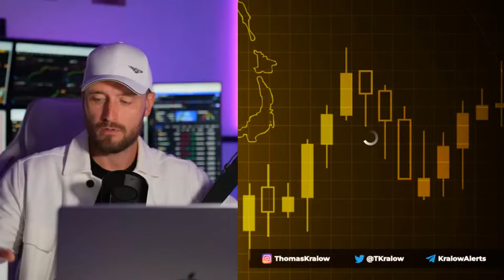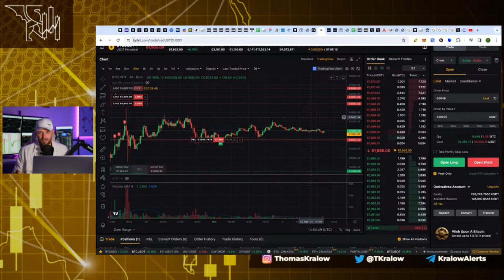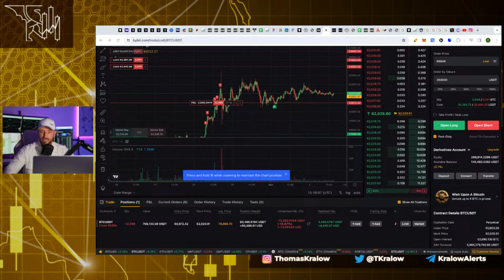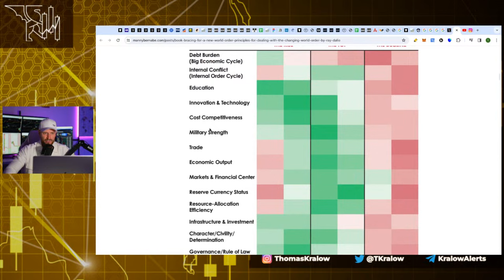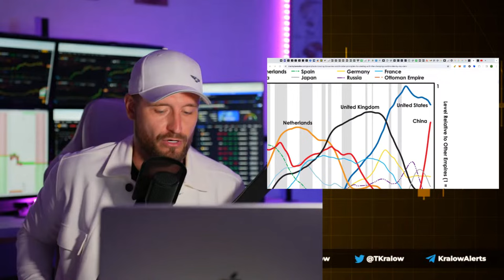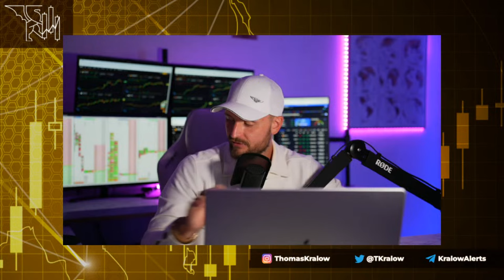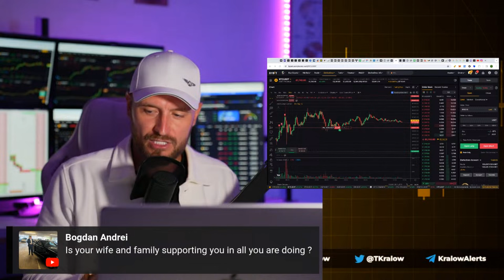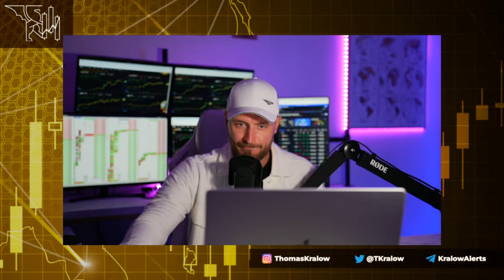🚨 $1,5M BITCOIN SHORT & TRUTH ABOUT POWER OF MONEY!!!! [$1M To $10M Trading Challenge | EPISODE 10]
Bitcoin hits $64,000!!! ITS AMAZING!!! BUT ITS TIME TO SHORT IT! Here is why and here are my targets.

💹 COPY TRADING WHITELIST: Please go to your Bybit account and copy your UID (account nr) and paste it

🚨Нow to boost your monthly income with just 1-2 hours of daily effort using a FLEXIBLE TRADING SYSTEM

💹 Discover The Greatest Financial Market Opportunity In 2024 To Generate Extra Income From Home with RetroDrops: